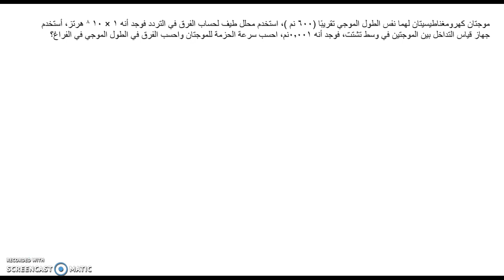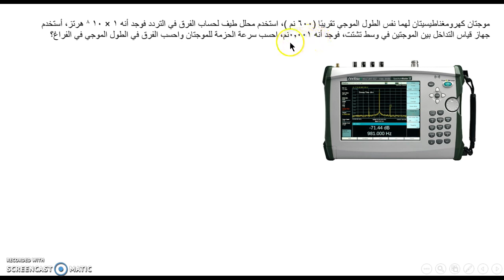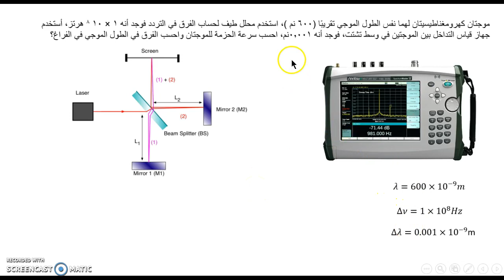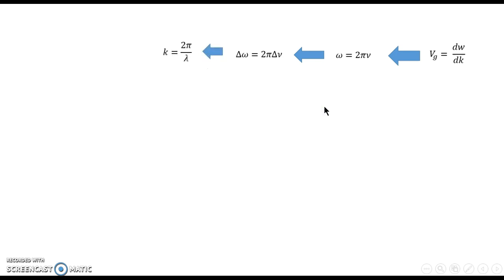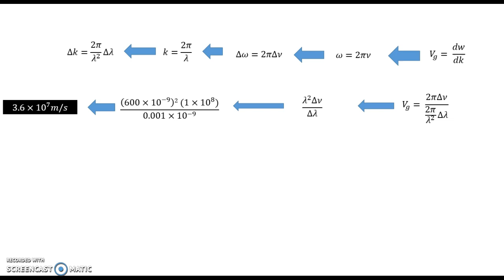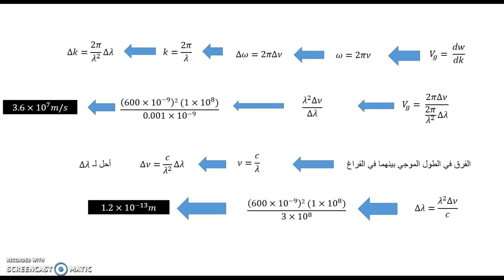فيزياء الليزر4 - سرعة حزمة ضوئية - Laser - Group velocity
سرعة الحزمة  الضوئية في الليزر باستخدام قوانين التفاضل والتكامل، تعتمد على مفهوم التراكب الموجي في الليزر.
إذ تتداخل الموجات، وتشكل جبهة واحدة، بطول موجي واحد (coherence)، لتُعطي لونًا مفردًا.